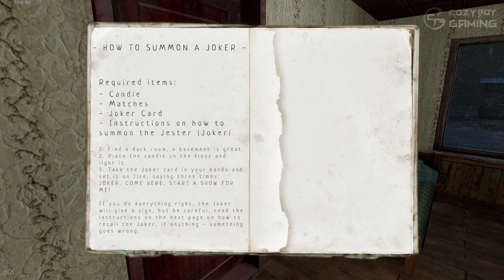Full Game Longplay: Joker Show | Walkthrough | PC Gameplay (No Commentary)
*Full Game Longplay: Joker Show | Walkthrough | PC Gameplay*

*About Joker Show*
Your parents left for the night, and you stayed at home alone, you were bored and you decided to call the Jester (Joker), but something went wrong...
It looks like you succeeded, now the jester wants to play with you, hide and don't let him catch you, find a way to call the jester away.